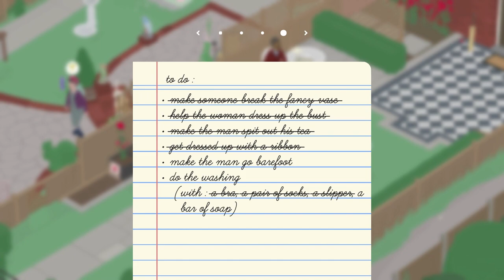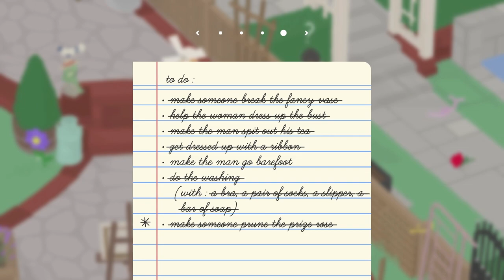UNTITLED GOOSE GAME - 100% Walkthrough Part 3 - Man and Woman's Backyard [No-Commentary]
Untitled Goose Game 100% Walkthrough Part 1. Gameplay of all checklist items in level three, the man and woman's backyard. No commentary as always.

▶ 1:24 Make someone break the fancy vase.
▶ 1:35 Help the woman dress up the bust.
▶ 2:40 Make the man spit out his tea.
▶ 7:15 Get dressed up with a ribbon.
▶ 9:40 Make the man go barefoot.
▶ 8:25 Do the washing.
▶ 12:25 Make someone prune the prize rose.

Untitled Goose Game by House House released 2019.